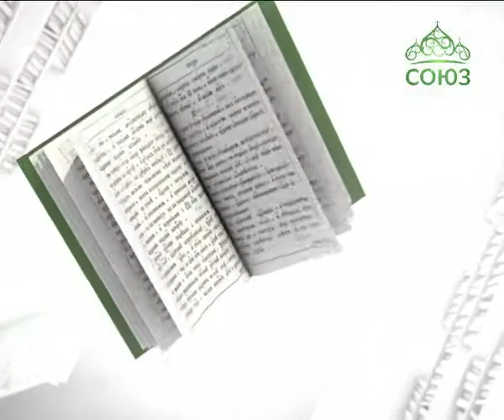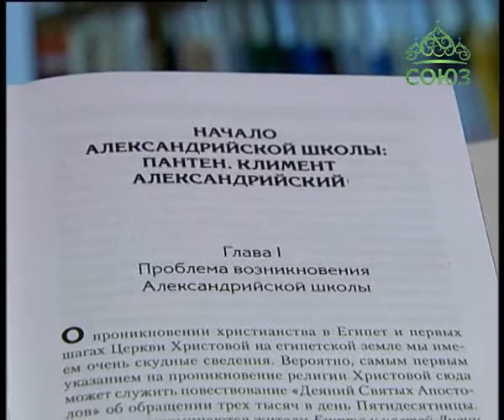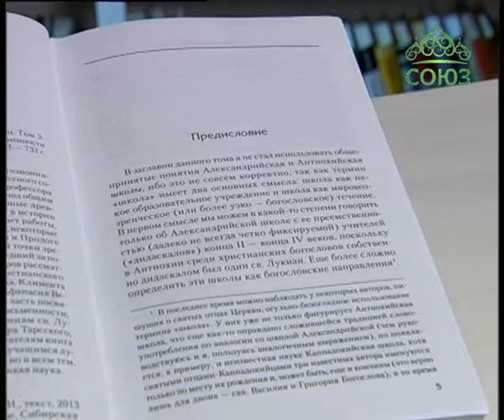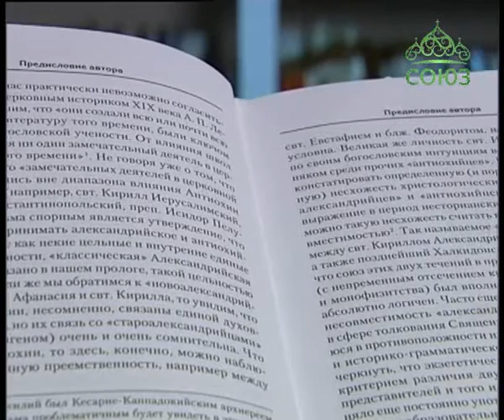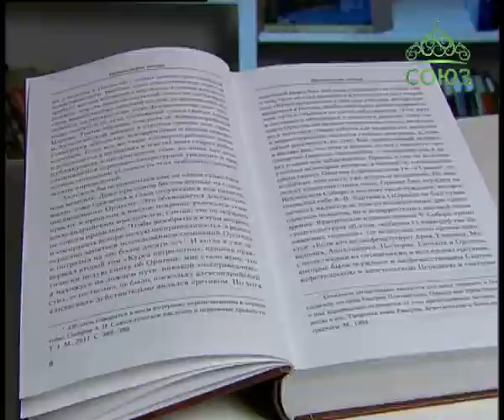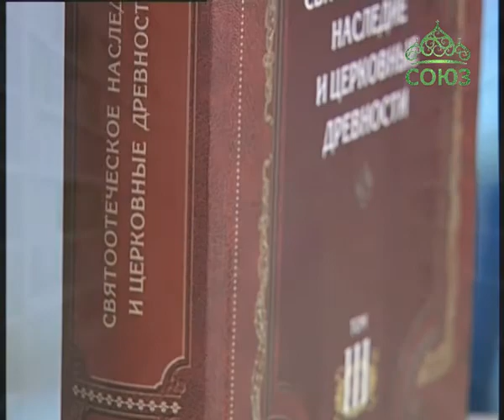Книга «Святоотеческое наследие и церковные древности. Том 3»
Православное издательство "Сибирская Благозвонница" выпускает пятитомное собрание трудов известного современного православного ученого-патролога  А. И. Сидорова под общим названием "Святоотеческое наследие и церковные древности". Третий том "Александрия и Антиохия в истории церковной письменности и богословия" включает работы, написанные в течение 17 лет - с 1996 по 2012 год; некоторые из них публикуются впервые. В Предисловии и Прологе автор констатирует серьезный пересмотр своей точки зрения на личность и наследие Оригена, произошедший за последние годы. В первой части книги А. И. Сидоров рассматривает историю Александрийской школы христианского богословия на примере жизни и трудов Пантена, Климента Александрийского, свв. Дионисия Великого, Афанасия Великого и Кирилла Александрийского. Вторая часть посвящена Антиохийской традиции церковной письменности.